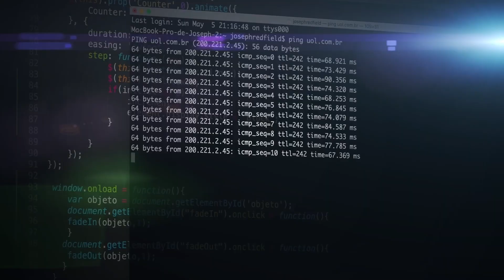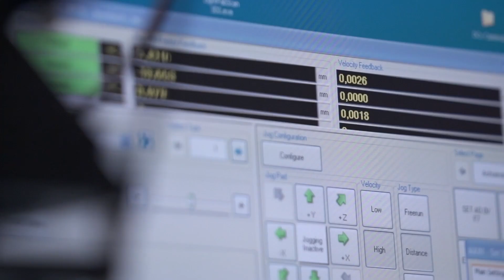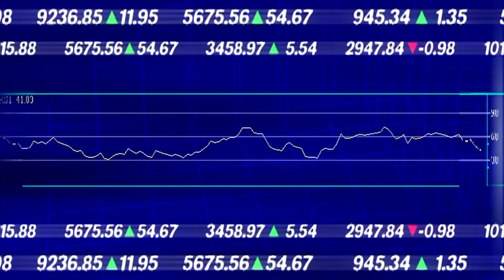Fraunhofer and QuTech unite to champion quantum internet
The Fraunhofer-Gesellschaft and the Dutch research center QuTech unite in the fields of quantum communication and quantum information networks. The partners have now signed a memorandum of understanding and are working closely together on the development of the quantum internet as well as on knowledge transfer.

One goal is to develop a multinational quantum network in the EU. At a later stage, this is to be made available to industry and science in order to develop new products and applications and to exploit the full potential of distributed quantum computing. The partners are also planning to install the first German quantum node of a transnational quantum network at Fraunhofer ILT as stepping stone for an European approach to an entanglement-based quantum internet.

In the run-up to this cooperation, QuTech and the Fraunhofer ILT achieved a major break-thru towards realization of quantum networks – a quantum frequency converter currently setting a world record for low-noise and, in perspective, signal-to-noise performance.